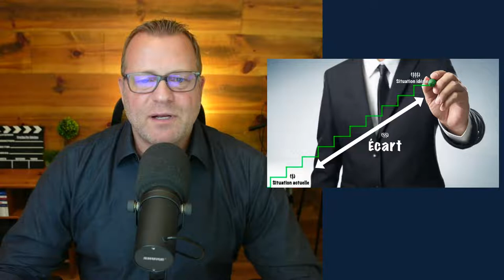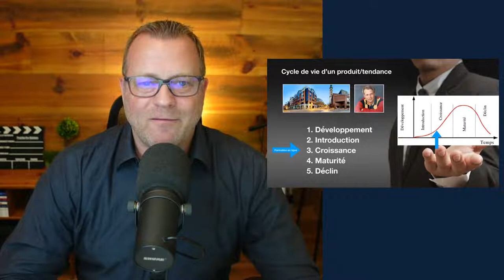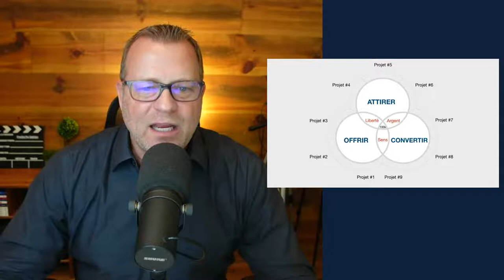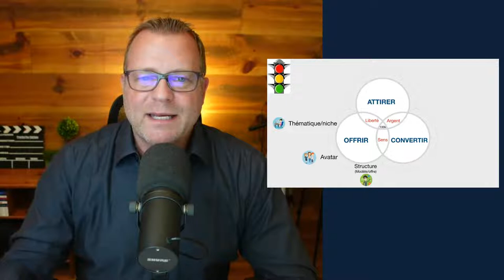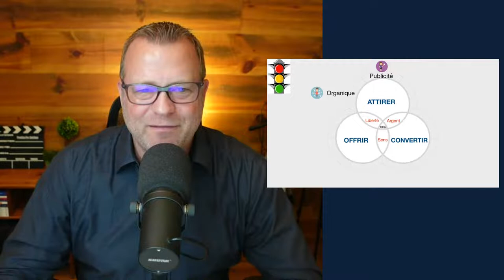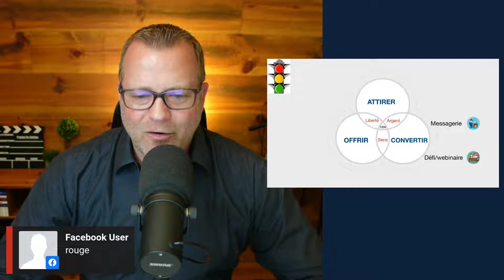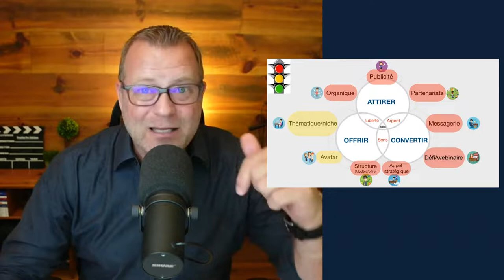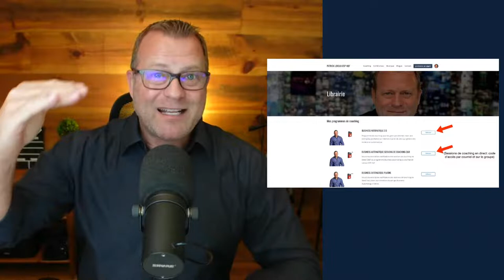COMMENT CRÉER UN BUSINESS EN LIGNE DE 100K ET PLUS PAR ANNÉE QUI NE PREND QUE 15 HEURES PAR SEMAINE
COMMENT CRÉER UN BUSINESS EN LIGNE DE 100 000$/€ ET PLUS PAR ANNÉE QUI NE PREND QUE 15 HEURES PAR SEMAINE.

Dans cette masterclass gratuite je vous partagerai le modèle exact, étape par étape, que j'utilise personnellement pour développer et faire croître des business sur Internet qui génère plus de 100 000$/€ et qui ne vous prend que 15 heures par semaine.